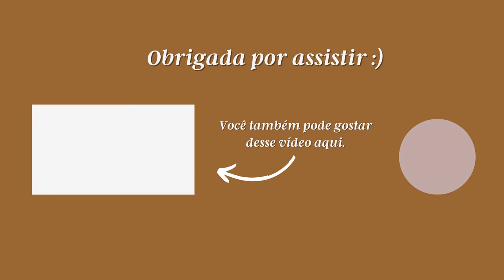PERSEVERANDO EM MEIO A DESAFIOS MAIS DIFÍCEIS E MAIORES (O CAVALO E SEU MENINO)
Oi, pessoaaal!
O segundo episódio da nossa II Semana C. S. Lewis é sobre o meu livro preferido das crônicas: O cavalo e seu menino. Falei sobre sofrimento, perseverança e muito mais. Espero que gostem!